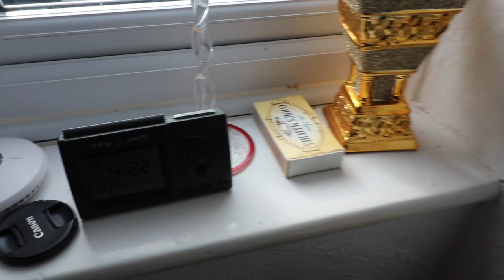Meet My TITTU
While shifting my house, Tittu was gone missing. Now I have found him and I am very happy, so he is my Buddy forever. Hope you will enjoy seeing him too.